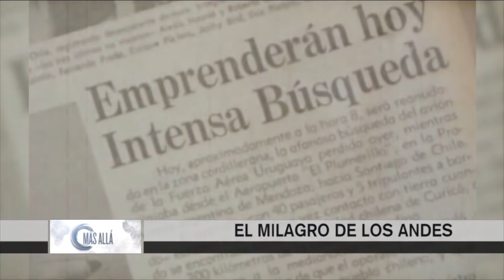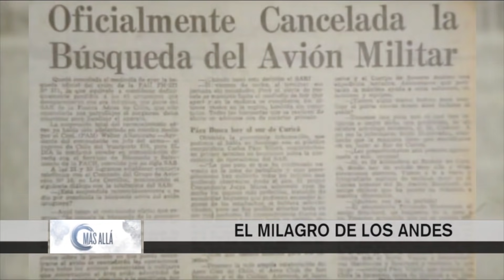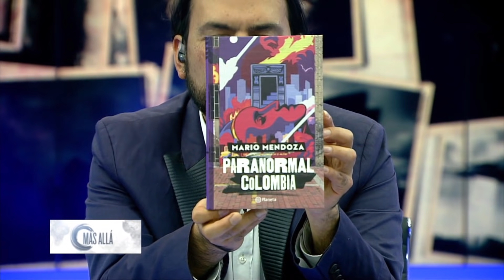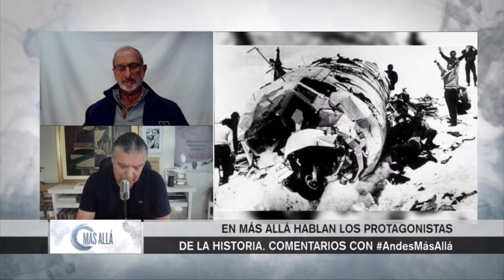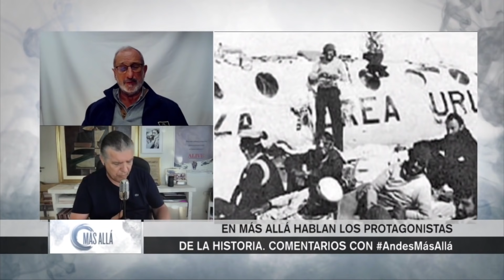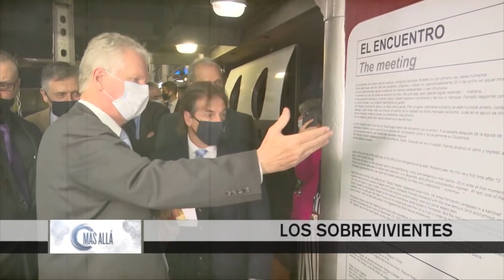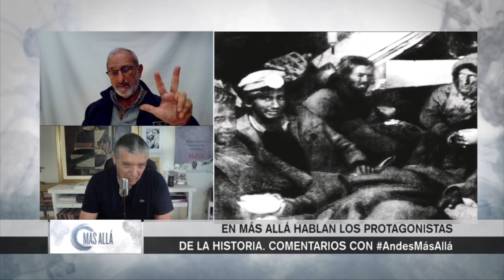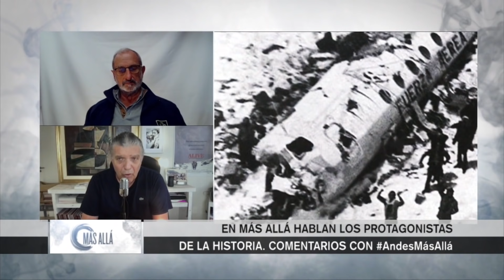Más Allá | El milagro de los Andes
En 1972, en medio de los Andes Chilenos, el avión que llevaba a un equipo de rugby chocó en medio de la nieve. . Algunos de ellos sobrevivieron comiendo carne humana. En exclusiva, dos de sus protagonistas, cuentan cómo sucedió el milagro de los andes.